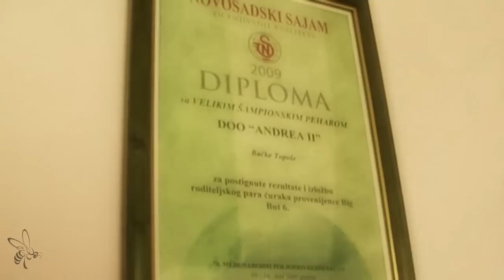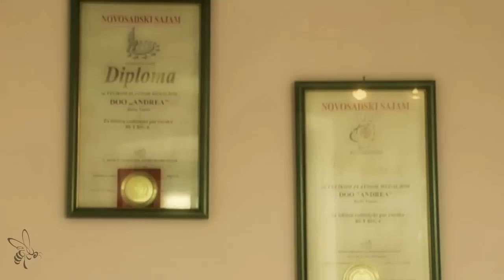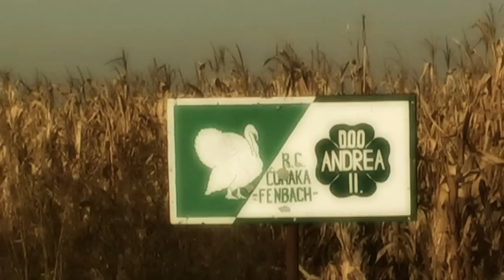" SRBIJA RADI " : Prilog 0022 , " Andrea II " doo, Backa Topola